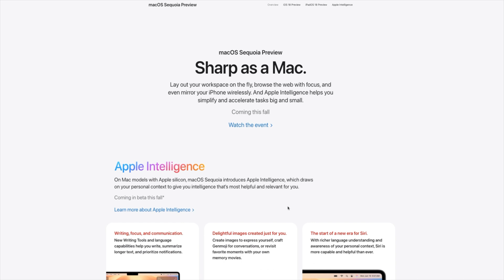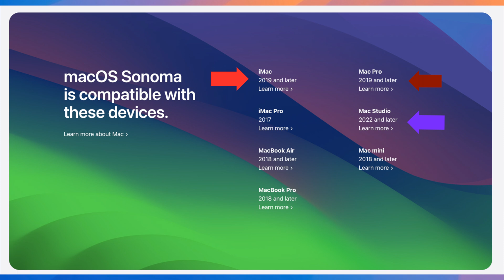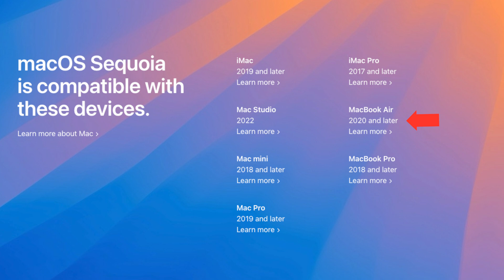macOS Sequoia Compatibility! Intel MACS ARE DEAD RIP.? 2024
Apple just released macOS Sequoia Beta 1 to Apple Developers! Is your Mac Compatible?

iMac
2019 and later
Mac Pro
2019 and later
iMac Pro
2017
Mac Studio
2022 and later
MacBook Air
2020 and later
Mac mini
2018 and later
MacBook Pro
2018 and later
macOS Sequoia Beta: